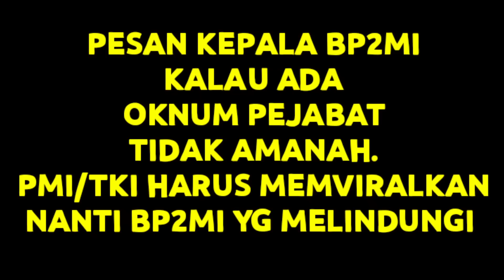OKNUM PEJBAT PEMERINTAH INDONESIA JUGA MEMBANTU PNGIRIMAN TKW TDK RESMI KE LUAR NEGERI TIMUR TENGAH